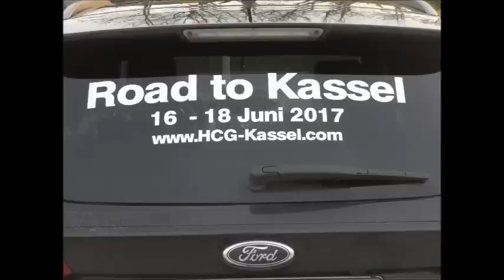Fordler Saalekreis - Spontanes Treffen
Diesmal war ich für euch auf ein Spontanen Treffen der Fordler Saalekreis am 27/12/15 beim Air Park in Merseburg